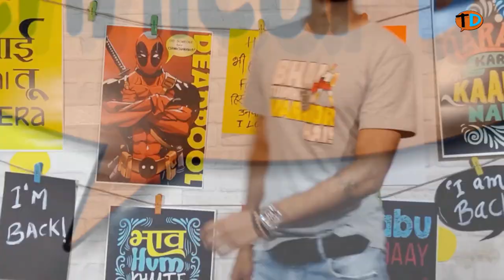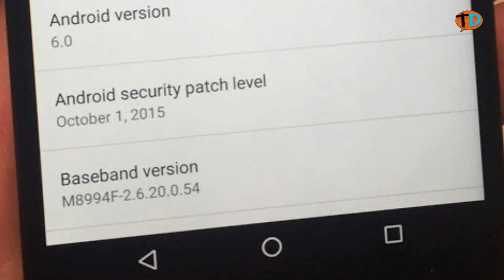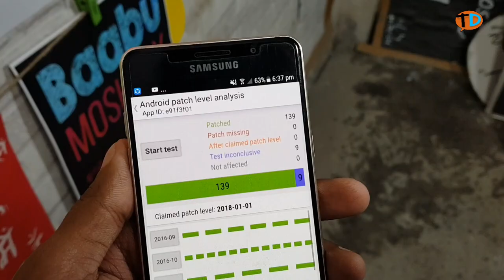Android का Secret Test करें | Hack हो सकता है या नहीं?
is video me maine apko jankari di hai
Android ki ek secret Trick
Ke baare me! muje Umeed hai ki ye video apko pasand aayegi!😊